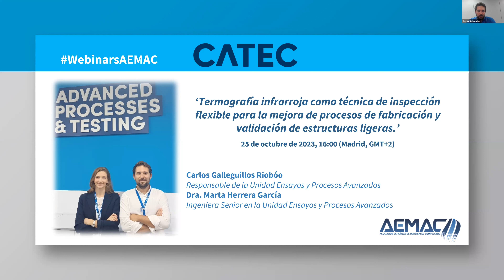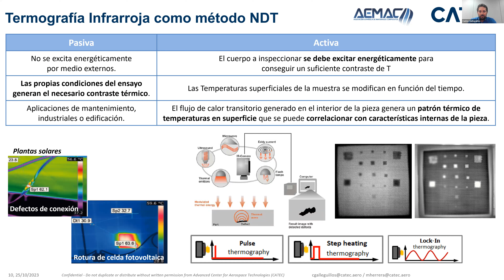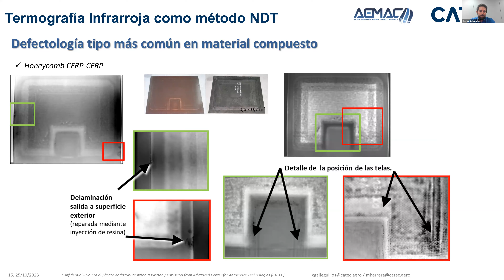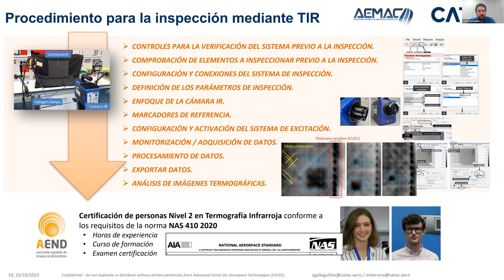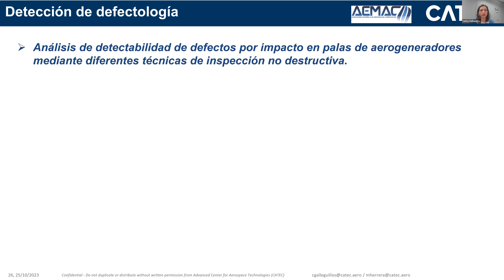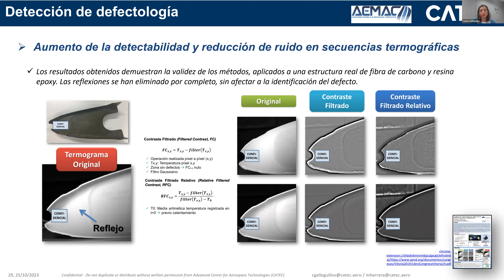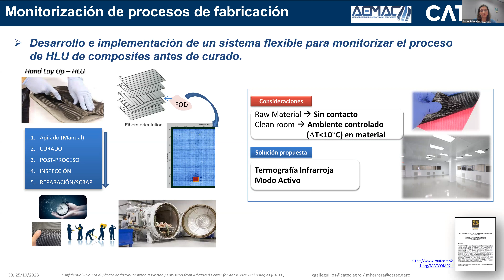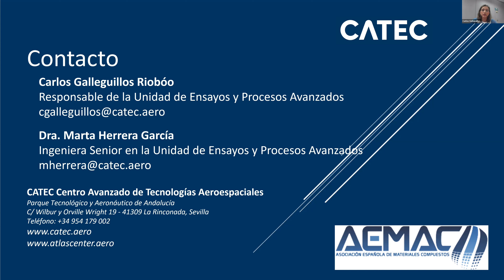WebinarsAEMAC N60 - Termografía Infrarroja - CATEC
Termografía infrarroja como técnica de inspección flexible para la mejora de procesos de fabricación y validación de estructuras ligeras
Marta Herrera – Ingeniera Senior
y Carlos Galleguillos – Responsable de la Unidad
Unidad de Ensayos y Procesos Avanzados
CATEC